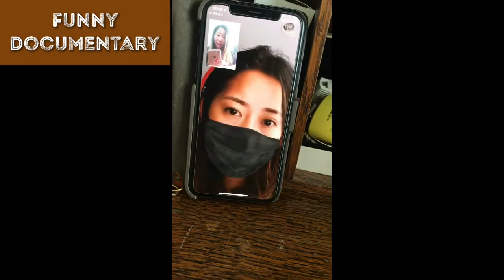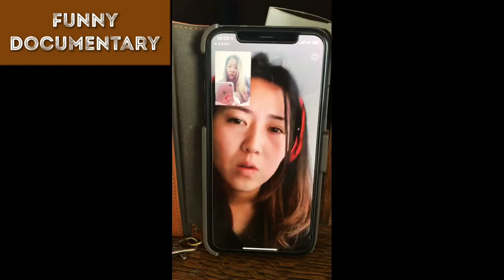【NZとJPN】電話でfunnyがtalk！お互いの状況！Casuの様子が！！！笑笑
皆さま、こんにちは！funnyです！

そして、これからして下さる方、登録はしないけど動画は観てるよって方、YouTubeを観た事がある方、全ての方にこの言葉を贈りたいです。

勝浦×博多のハーフcasu(キャス)
横浜×石垣のハーフamigo(アミーゴ)
の2人組が、
ニュージーランドと日本の良いところをオリジナルにお伝えさせて頂きます！

今回、初めてYouTube開設をしました！
私たちの海外生活のリアルです！
これからどんどんアップしていきます！

ほぼ毎日アップします!

ワーホリで経験した事、海外に出て思った事がたくさんあります！日本の伝統や文化の良さ、海外の様々な伝統や文化の良さを知りました！
多くの方にそれを、私たちなりに！お伝えしていきます。

ここで、funnyの目標です

「1ヶ月で1万人登録」

まじ、がち、りある、本気
20代YouTuber ゆとり
多くの方が笑顔と勇気を出してくれるものに!!

★YouTube登録をよろしくお願いします！

みんなに幸あれcheers

Funnyの動画さん

✴︎【YouTube開設しました】

チェックしてくれた方ありがとうございます
愛してます